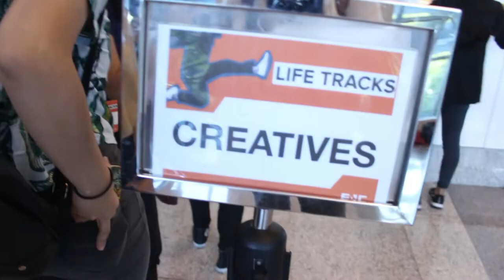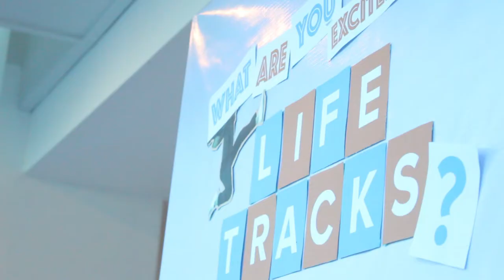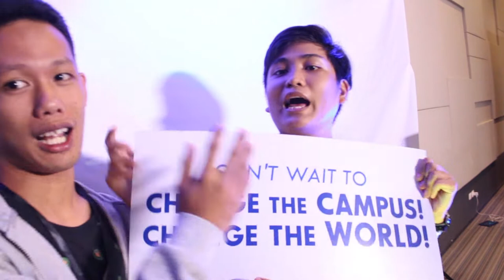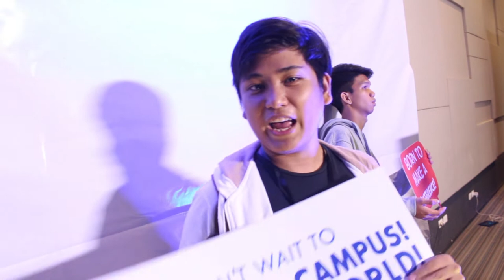ENC Fort Life Tracks Day 1 | I am a creative! (Vlog)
What is up guys!~ Albert here and I am back with a brand new video! This time I'll take you through my journey through our Life Tracks over at ENC Fort! I'll do my best to make this a  4 day daily vlog!